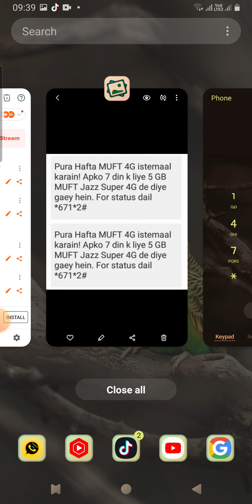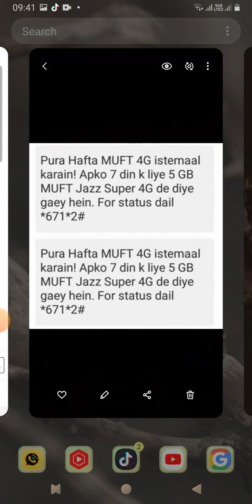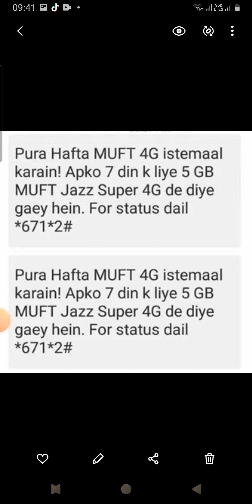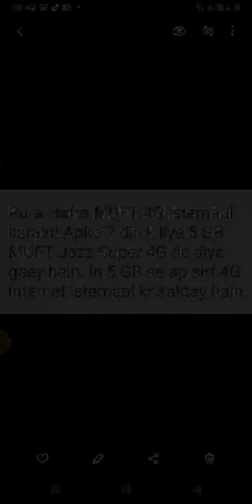jazz 5gb data free internet data offer jazz 5120mb 2022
Pakistani jazz 5gb data package free